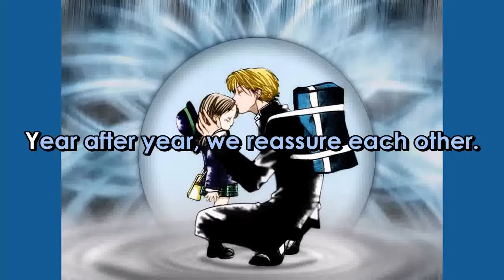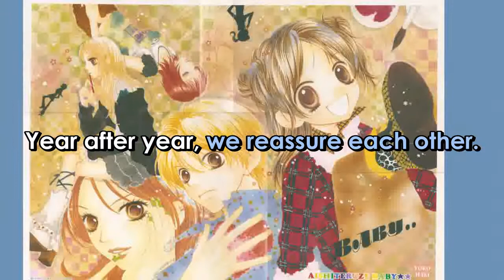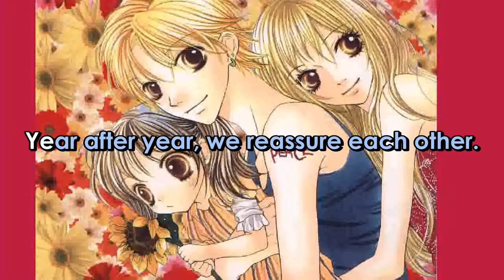Aishiteruze Baby NENNENSAISAI (Year After Year) English Version Lyrics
ARTIST:   YO  HITOTO
SONG:    NENNENSAISAI  ( YEAR AFTER YEAR )